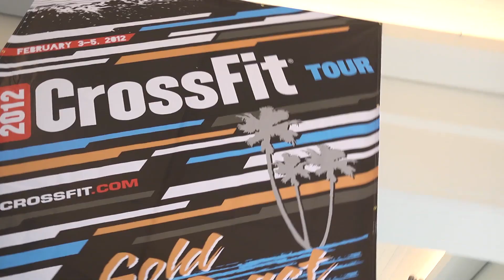CrossFit - Highlights from the CrossFit Tour, Gold Coast, Australia